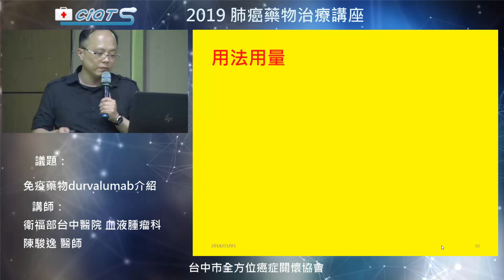免疫藥物 durvalumab介紹 2 用法用量與給藥方法